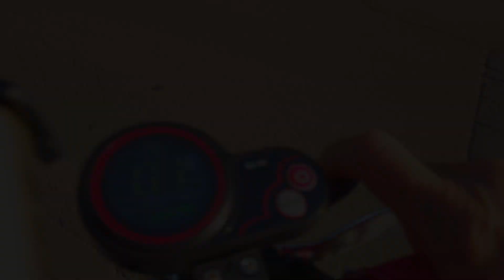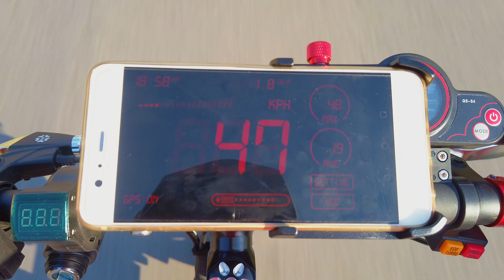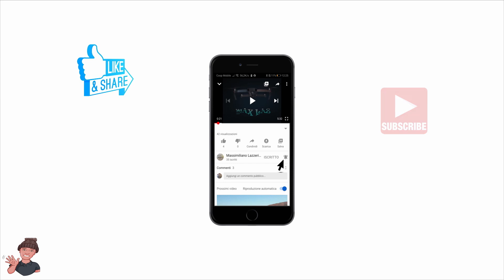ESKOOT O BLADE 10 - MONOPATTINO ELETTRICO- SEMPLICE PERSONALIZZAZIONE SULLE GOMME - ITA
Nel video una semplice personalizzazione,per quanto riguarda i monopattini elettrici ESKOOT e BLADE 10, ma in generale su tutti i tipi di monopattini, usando solamente un pennarello UNIPOSCA.